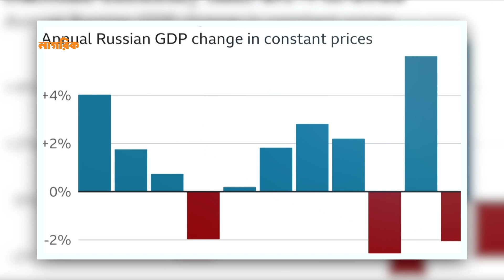বছরের পর বছর ধরে চলতে পারে রাশিয়া-ইউক্রেন যু*দ্ধ! | Russia | Ukrine | Duration | Nagorik TV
নতুন করে সেনা পাঠাচ্ছে রাশিয়া। মিত্র ইউক্রেনকে ট্যাংক দিচ্ছে পশ্চিমা দেশগুলো। কবে থামবে রাশিয়া-ইউক্রেন যুদ্ধ?